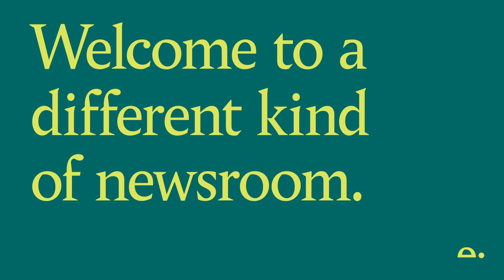Vanity insanity: How far would you go to change the way you look?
The new frontiers of cosmetic surgery include jaw chiseling to adjust your face to match your favourite Instagram filter, visiting a “smileologist” to get the perfect teeth and popping out for a non-invasive procedure in your lunch break. Is widespread vanity really as rampant as all these new treatments suggest, or is this sort of cosmetic procedure still the preserve of a wealthy few? Is over-use of digital photography causing low-level body dysmorphia in lots of us? Are we losing our grip on reality when it comes to the way we look?

Editor:
Basia Cummings
Editor

Invited guests:
Dr A. Shadi Kourosh
MD, MPH, Assistant Professor of Dermatology at Harvard Medical School

Louiza Tarrasova
Attorney, Founder of LOU | LAW

Oli London
K-Pop singer

Monday 22 November